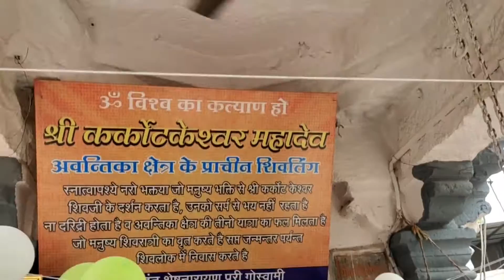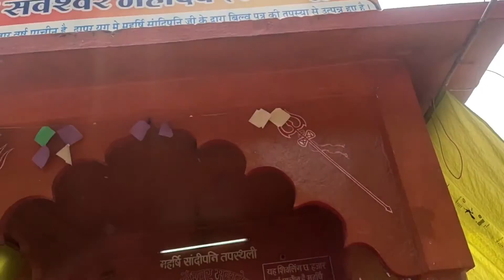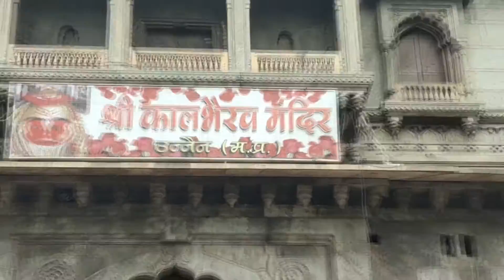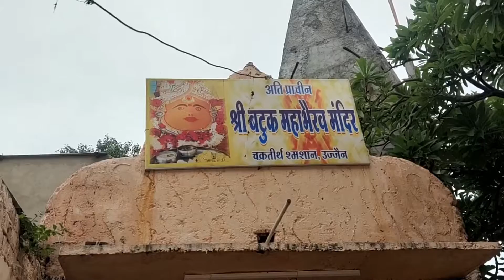Shri Mahakal Bhairav Ujjain